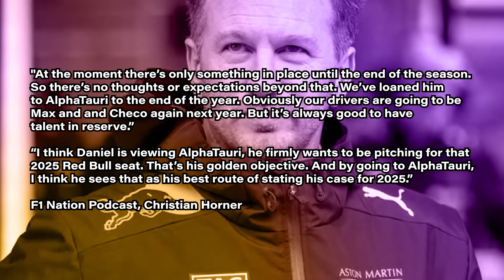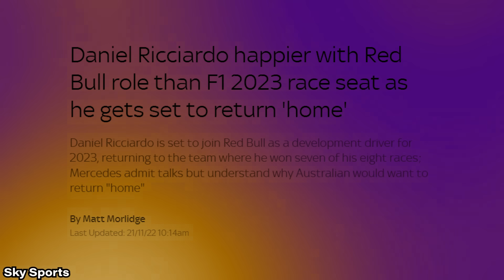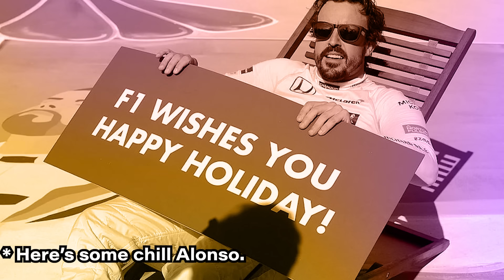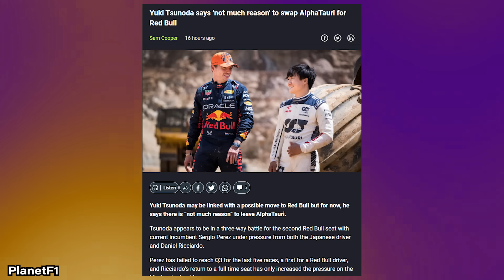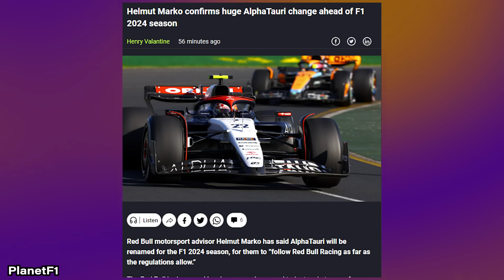Daniel Ricciardo's LAST CHANCE REVEALED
Christian Horner tells the F1 Nation podcast that Daniel Ricciardo views a return to Red Bull in 2025, meaning that Checo has one more year left in F1 effectively. However, what will Ricciardo's plan and Horner's stance on the matter mean for Sergio Perez and Yuki Tsunoda's own future. Also, it turned out that Kimi Raikkonen and Carlos Sainz could've partnered Sebastian Vettel at Red Bull in 2014 instead of Ricciardo had things gone differently. Neat!

In this exciting episode, we delve deep into the future strategies of Red Bull Racing for their beloved driver, Daniel Ricciardo. Team Principal Christian Horner hints at Ricciardo's potential trajectory with insights about his possible future at Alfa Tauri, and his potential return to Red Bull. We also touch on Red Bull's ambiguous definition of "safety" for their drivers, Yuki Tsunoda and Checo.

Surprise twists as to how Kimi Raikkonen almost became a Red Bull driver add another layer of intrigue. We also delve into the potential implications for Checo's contract post-2024, and explore the potential career paths for Ricciardo at Red Bull.

Discussing the importance of Ricciardo's Instagram popularity, we explore its possible role in Horner's decisions. Also, we contemplate Daniel Ricciardo's career resurgence as a potential Netflix sob story and a triumphant comeback.

Join us as we navigate the tumultuous landscape of Formula One, unpacking the implications of Christian Horner's strategic decisions and examining potential outcomes for Daniel Ricciardo and the Red Bull team.

Don't miss our speculation about the media's potential reactions to Daniel's performance and our thoughts on what the future holds for other drivers in the team.

Red Bull CONFIRMS Daniel Riccardo's Future Plans

In the world of Formula 1, fans eagerly await the latest updates on the F1 2023 season. With the return of Daniel Ricciardo to Red Bull Racing's sister team Alphatauri, closer to the precarious Sergio Perez and the talented Max Verstappen watching on, the F1 community is buzzing with anticipation. Christian Horner, the team principal, is confident in their abilities and aims to bring Red Bull back to the top. Daniel Ricciardo's move to AlphaTauri creates ripples of excitement. F1 enthusiasts can expect thrilling grand prix moments and high-octane highlights as Formula One moves to Hungary this weekend.